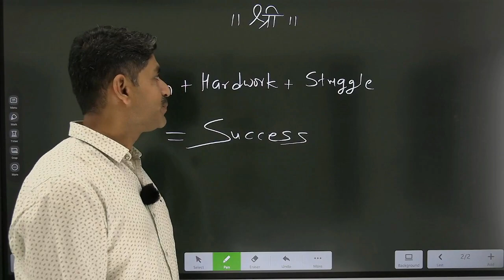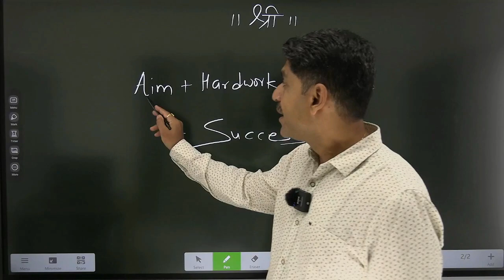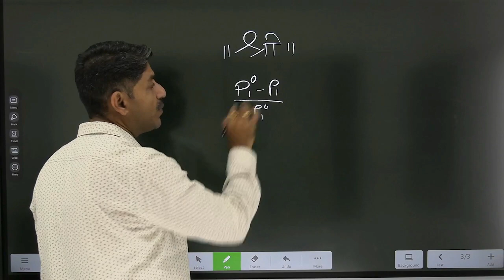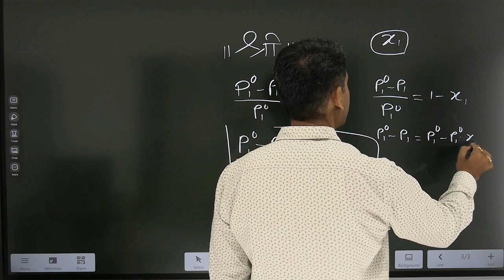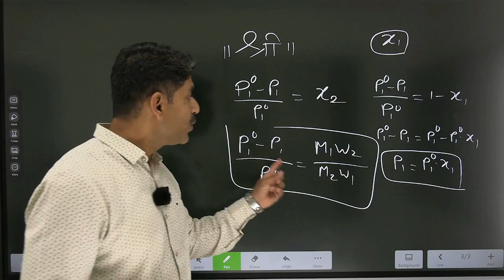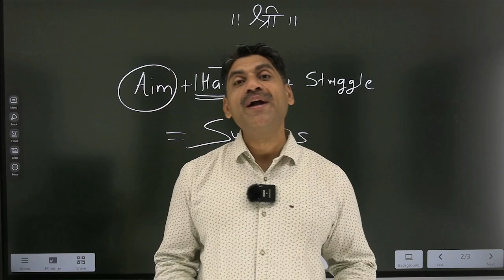Chandryan-3 | INDIA Makes History | Sahyadri Tutorials